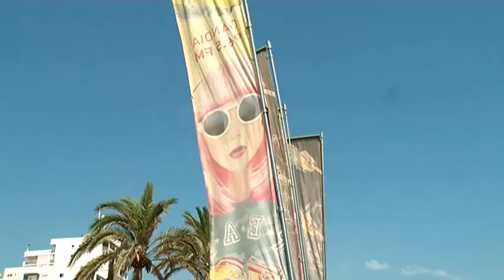Gafas Chiringuito 40 Principales